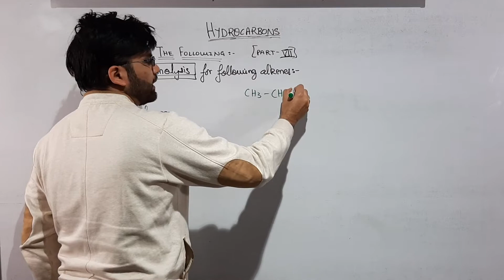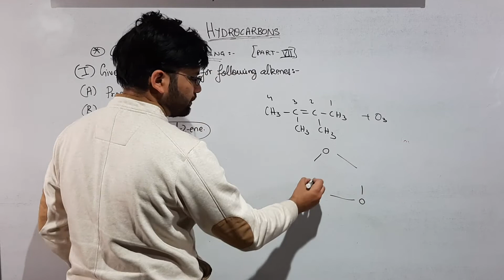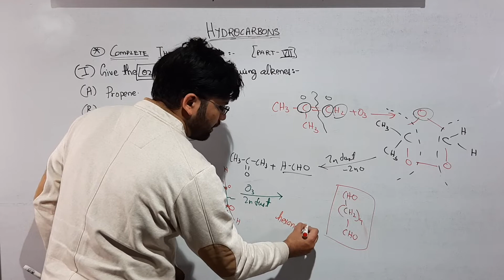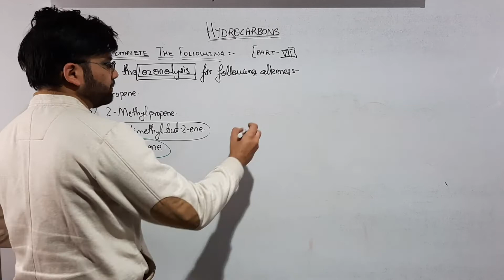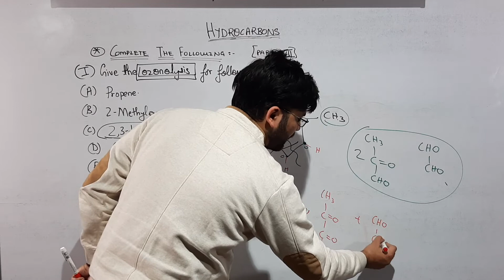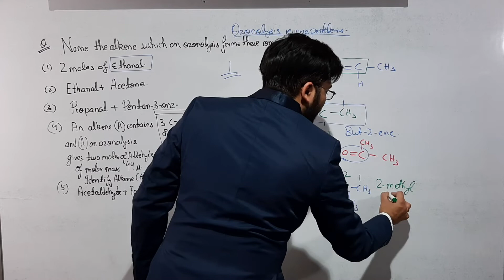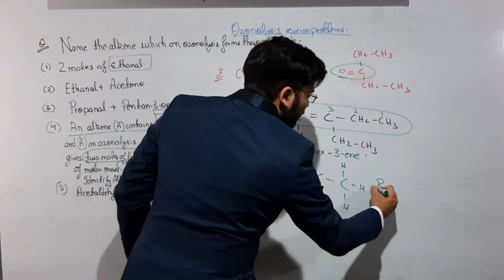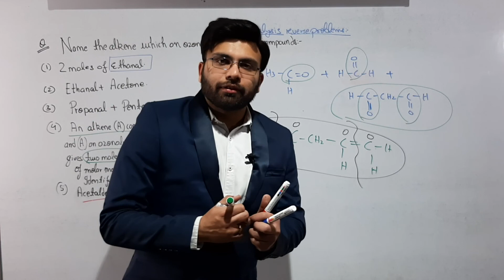HYDROCARBONS//PART 7//OZONOLYSIS OF ALKENES //CLASS 11